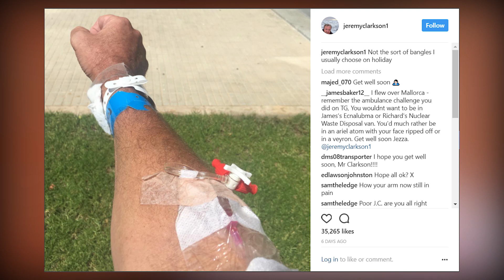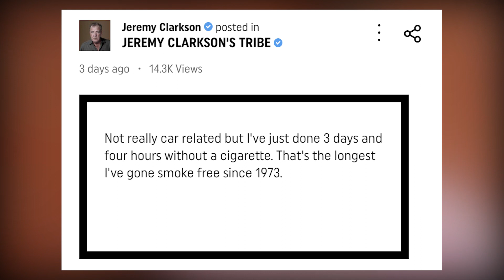Jeremy Clarkson Is Out Of Hospital After Severe Pneumonia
The Grand Tour host, Jeremy Clarkson, is suspected to have gone home after being diagnosed with pneumonia and receiving treatment from a hospital in Spain.